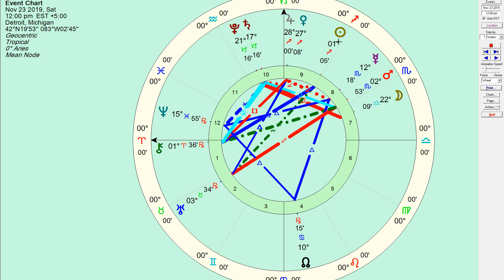Daily Horoscope All Signs: Saturn Day November 23 2019 - Honest Astrology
Daily Horoscope All Signs: Saturn Day November 23 2019

Open to receiving new knowledge that may shift our entire perspective. A whole new understanding of insight and balance that we are able to step up and into our strength. Being open, allowing and accepting without judgment leads to our personal growth.